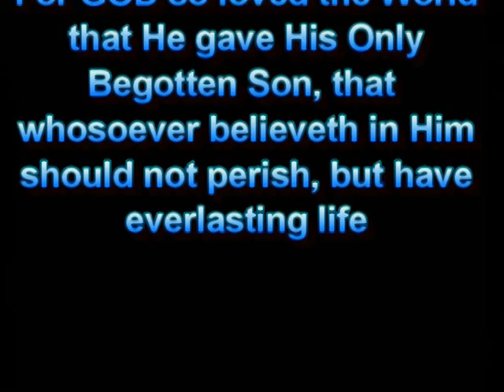The Way it Really is 12jan20